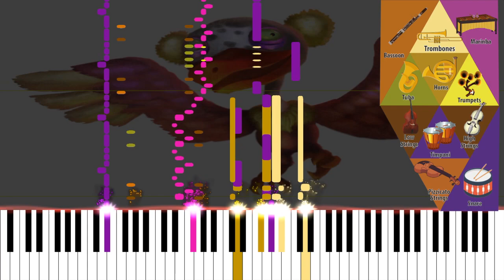Battle - The Legend of Zelda: Majora’s Mask Soundtrack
Composers: Toru Minegishi
Platform: Nintendo 64 / Nintendo 3DS

Music theory analysis and piano cover visualization project.

Structure: Section 0 / Section 1 / Section 2
Time Signature: 4/4
Tempo: 159
Melodic and Harmonic Profiles: E Chromatic; E Diminished

We finally reach the first of the Toru Minegishi-penned battle tracks on the soundtrack, the man who started his Zelda adventure here and will go on to become the lead composer for Twilight Princess.

He clearly tries to stay and match very closely the battle writing style of Koji Kondo, with this piece qualifying as a spiritual successor, not even spiritual, make it a true successor to the battle cue employed in Ocarina of Time. But since Toru started his musical career as a drummer, his style mainly differs in how much more fun he has with the percussion, removing the angular aspects of the battle cues of Kondo and making the percussion more songlike and more at the forefront; he retains the menace but the rhythms are more catchy and melodic. He also, for some reason, seems to display a Star Fox 64 influence on his work here for Majora’s Mask; perhaps he studied this soundtrack closely, which was a soundtrack that pioneered the use of orchestral arrangements for the Nintendo 64.

The tempo here is faster than on the sister battle cue from Ocarina of Time (159 against 100), yet they start in almost the same way, an ostinato alternating fast between two notes separated by a semitone (pure Jaws); The one from Majora’s Mask Goes right for it, played first with the marimba which is joined by the same bassoon from the previous game. The bassoon is playing slightly behind the marimba to create even more of a whirlwind effect, disorienting the player and making they wonder from where the danger is coming from; both continue this pattern adapting accordingly to each harmony change. The pattern is modified for the other sections but never lets go of its chromatic sensibilities.

Most of the piece is basically an intro that prepares the moment when the timpani enter in explosive fashion. In this sense, it’s more effective that the one from Ocarina due to the fact that it works with the level of threat of the enemy; an enemy more difficult to battle will reach the incendiary section of the piece, while an easy one is not going past the only slightly alarming beginning sections. The theme adapts to the enemy in an organic way without needing any programing tricks.—on subsequent Zelda installments the music starts to react to battle moments, marking hits and endings to the battle.

The brass section is introduced slowly, appearing just in key moments alongside the snare with rapid fire notes that become higher and more tension filled as they advance (the tuba is panned left when it is harmonizing in thirds with the trombones, when it changes to doubling the octave it goes to the right side).

The horns and the strings begin playing a foreboding melody that is so disjointed from the accompaniment that, out of nowhere, the tuba and low strings ostinatos start playing while the melodic phrase is not even finished. Similarly, the low strings seem to act independent of the high strings, randomly relieving the starting horn line—Minegishi also has some fun changing the notes of the low strings by way of pitch bending.

The piece then starts in full, with the more abrasive and bright trombone timbre used as if it were a trumpet; the real trumpet now joins the brass section to reinforce the rhythmic accents heard on the intro. What truly makes the excitement of these last sections apparent are the timpani playing a very melodic accompaniment instead of just ornamental percussion. Also of note is that the snare plays more with articulation and ghost notes, something that a drummer would certainly pay more attention to.

Surprisingly for a battle cue, the fanfare part that plays at the end section, begins with a major chord [Eb major]  However, it quickly decays into dissonance in a descending chromatic pattern that forms all kinds of chords, from augmented and minor to diminished.

A more sectioned piece than the one found in Ocarina of Time, Toru Minegishi proves himself apt for the task of composing for Zelda, being able to maintain stylistic ties with the tradition of the franchise but also allowing himself to inject ideas that make the battles more dynamic and with more of a narrative arc; film like sensibility that he would go on to perfect for Twilight Princes, where the technology of the Gamecube made easy to do truly dynamic battle music that responds to the action on screen in real time